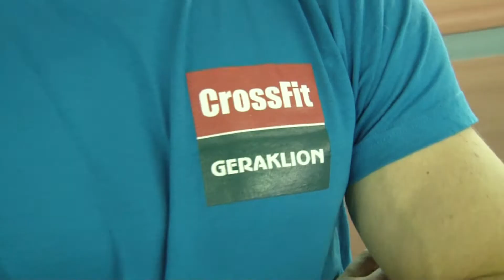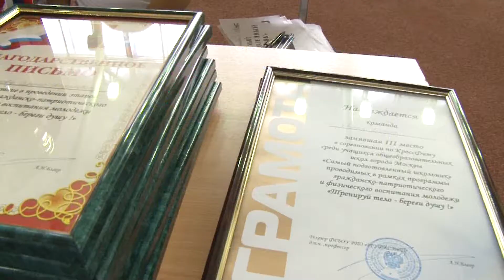Итоговые городские соревнования среди школьников по кроссфиту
21 ноября завершилась программа по внедрению методики кроссфита в общеобразовательные школы столицы, которую Фонд развития инноваций и модернизации в медицине и спорте «Гераклион» и Российский государственный университет физической культуры, спорта, молодежи и туризма проводили при поддержке Департамента образования города Москвы. Ее финальным аккордом стали итоговые городские соревнования среди школьников, которые прошли в легкоатлетическом манеже РГУФКСМиТ.
Каждая из школ выставила команду из пяти учащихся 9-11 классов, вне конкурса в турнире выступили студенты кафедры тяжелой атлетики РГУФКСМиТ. Участникам предстояло выполнить три разнообразных комплекса. Лучше всего с заданиями справилась команда кадетской школы №1780.
«С сентября по ноябрь мы провели 20 мастер-классов по кроссфиту и столько же встреч по гражданско-патриотическому воспитанию молодежи, — отметил соорганизатор соревнований, аспирант кафедры биомеханики РГУФКСМиТ Александр Панин. — Сегодня успешно прошел финал программы -- соревнования по кроссфиту «Самый подготовленный школьник». Ребята получили комплексную нагрузку и призы».
«Наша совместная программа является очень важным направлением, — сказал президент Фонда «Гераклион» Сергей Ерёмин. — Мы несем школьникам не просто спорт, а общефизическую подготовку. К сожалению, у нас существует определенный крен в сторону спортивно-развлекательных направлений физкультуры и спорта -- зачастую в ущерб тому, что доводит качества ребят до той кондиции, которая будет нужна им в жизни, работе, службе. Я очень рад, что кроссфит сегодня популяризируется нами в школах. Уверен, что в скором времени ОФП и кроссфит перестанут быть экзотикой на уроках физкультуры и станут чем-то естественным и необходимым».